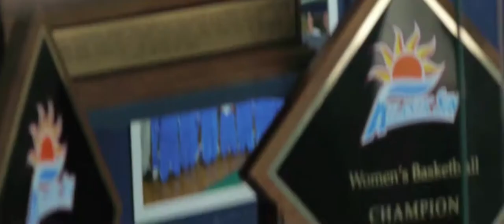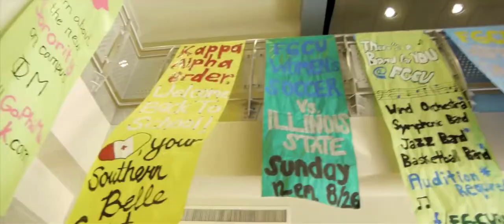Spirit- The FGCU Story